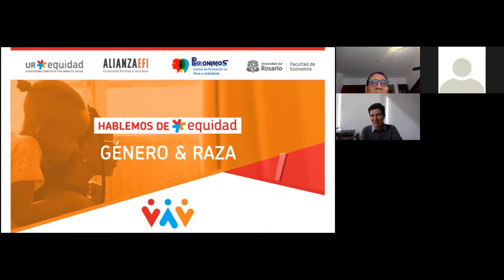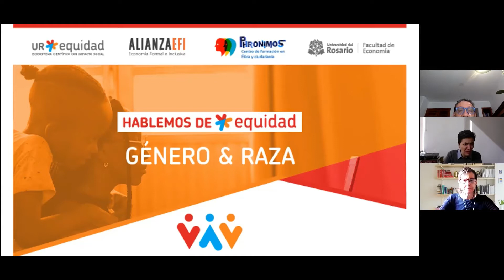HablemosDeEquidad - Género y Raza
Desde la Facultad de Economía y dentro del marco de la Ruta 2025 y del proyecto de UR Equidad se está realizando el ciclo de conferencias “Hablemos de equidad”, que nacen con el objetivo de generar un espacio de aprendizaje interdisciplinario alrededor de las múltiples dimensiones de la equidad, desigualdad e inclusión social. Las conferencias buscarán la reflexión sobre las concepciones contemporáneas más relevantes en torno a la equidad en distintos ámbitos/escenarios como educación, salud, género, medio ambiente, inclusión política y social, entre otros. Estos webinars esperan abordar estas diferentes dimensiones mediante charlas con expertos y expertas que presentarán sus visiones sobre las causas, consecuencias y retos que esta problemática conlleva.